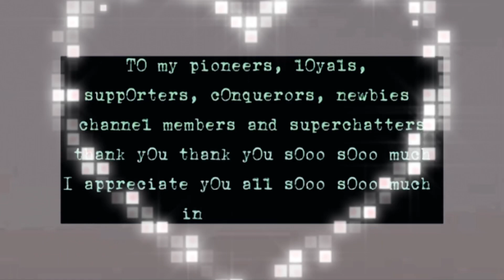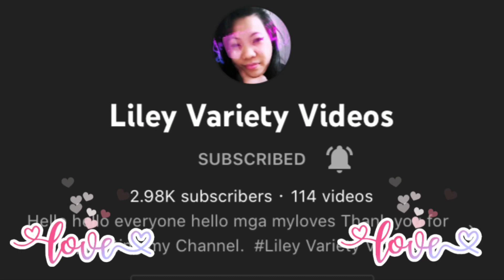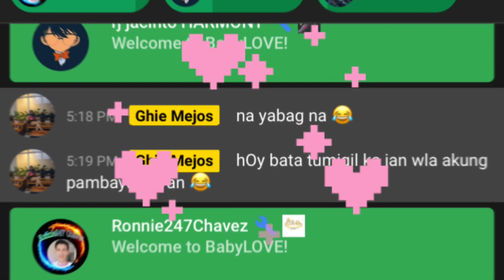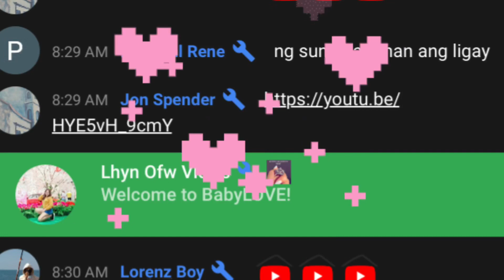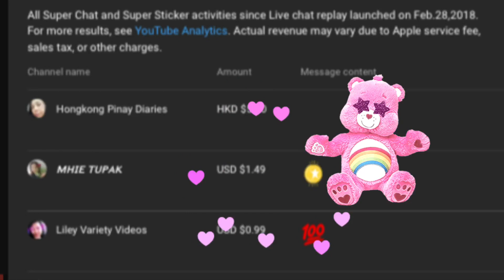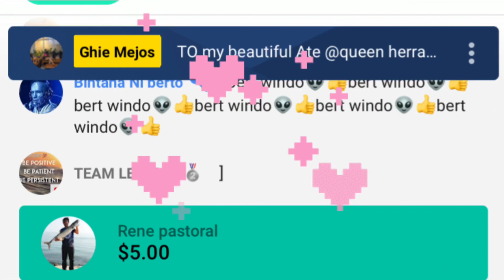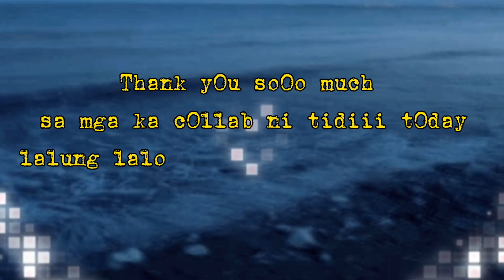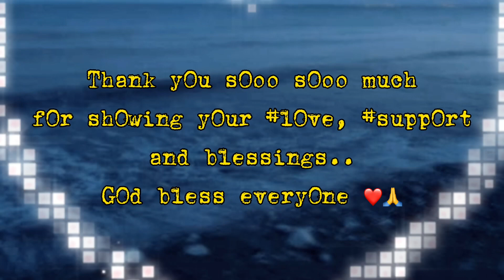ShOutOut TO My Channel Members & SUPPERChatters